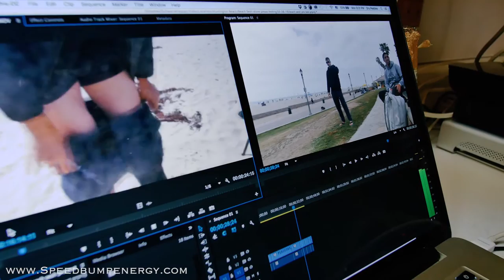Speed Bumps pre workout lab testing - Freebase Scooper Overdose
Workout Tutorials books - Fitness Bands - Pre Workout

Instagram.com/Psychodru